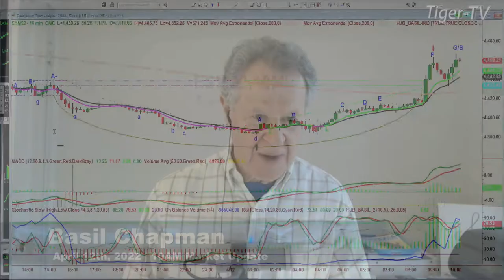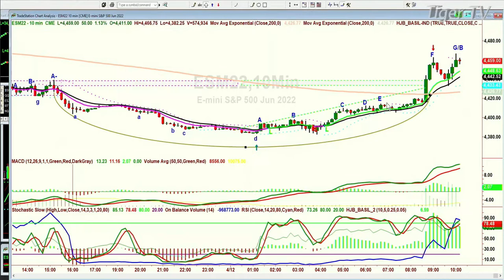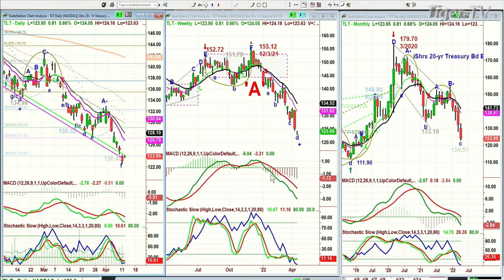April 12th, 10AM ET Market Update on TFNN - 2022